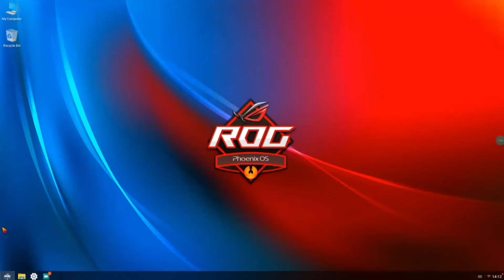Keymapping For New GameHelper ll Phoenix OS ||PnixFF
💻Specifications :-

🌟LENOVO E41-25

🌟CPU : AMD PRO A4-4350B 2.5G

🌟STORAGE:240GB SSD

🌟RAM - 4GB

🌟FREE FIRE PLAYING IN Pnix OS

I will respond within 24 hours or less . There is never a need to strike a video down when you can get it removed on the same day and keep the channel and yourself happy